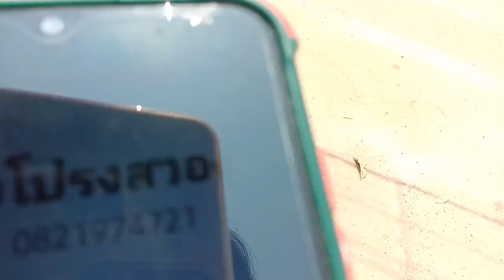ช้างคู่วัด ใหม่ศรีมงคล แสงสว่างค่ะ